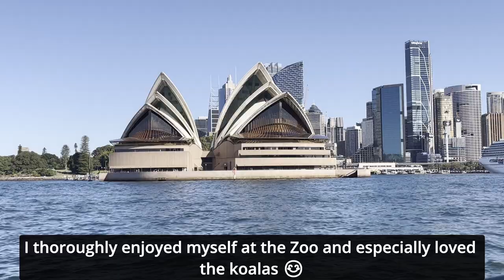Koalas in Taronga Zoo Sydney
Hi everyone! I took a bit of a break and visited Taronga Zoo in Sydney. It's my first time there and I thoroughly enjoyed it. I would definitely recommend taking the ferry there (if that's an option for you) as the ride across the harbour was really pleasant.

I just wanted to share my experience with everyone though half the video is of koalas haha. Have a great day ahead and take care!
Music from Uppbeat (free for Creators!)